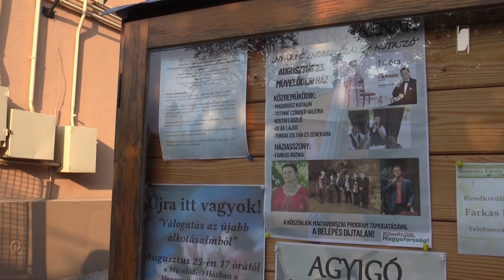"Nyári csendben száll a nótaszó" 2.rész